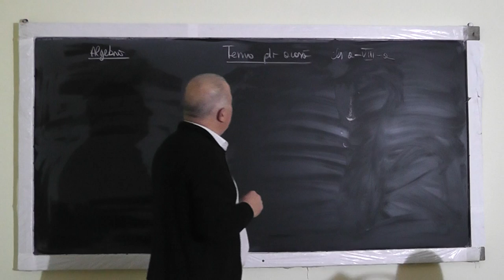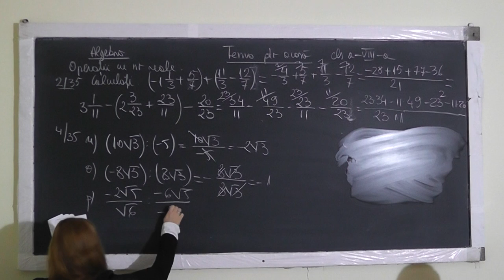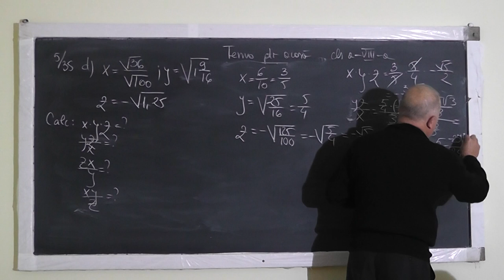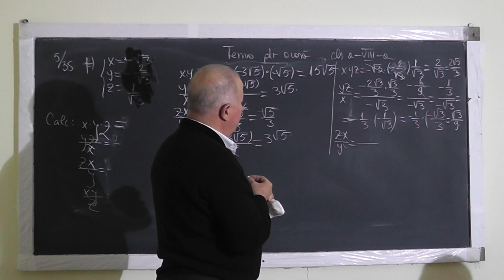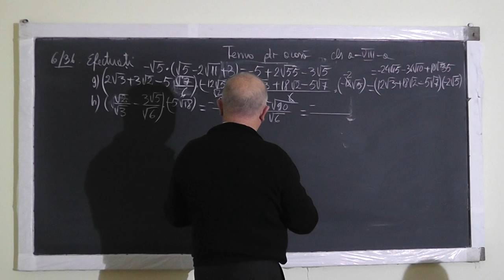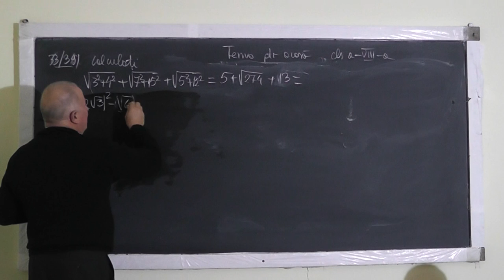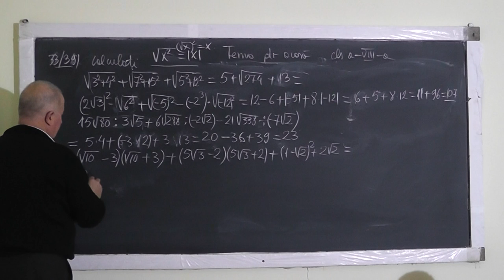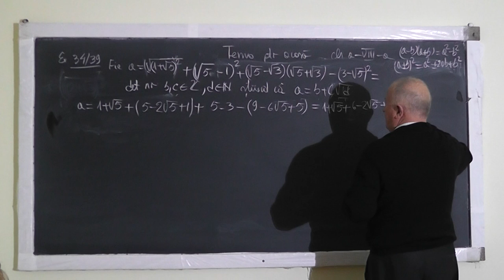1/2 Lectia 1145 Operatii in R Adunari Scaderi Inmultiri Impartiri Puteri Radicali Modul - Clasa 8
Aceste lectii sunt sustinute de voi si daca va sunt utile, as aprecia un Like, Share, Comment - In aceasta lectie de matematica pe care o puteti vedea in direct si pe ne ocupam de tema la algebra la clasa a VIII-a. Din cuprins: Operatii in R, Operatii cu radicali, Radicali asemenea, Radicali compusi, Formule de calcul prescurtat, Introducerea si scoaterea factorilor de sub radical, Radacina patrata.